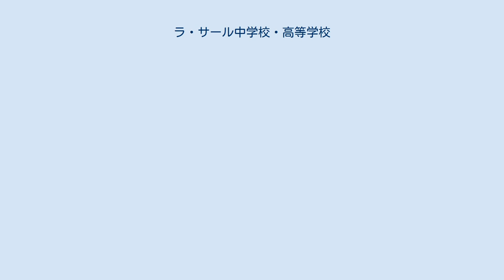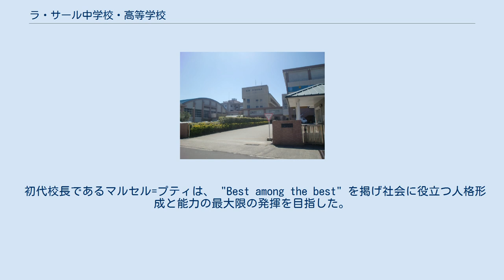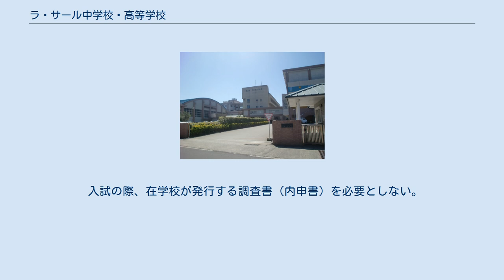ラ・サール中学校・高等学校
ラ・サール会
ラ・サール中学校・高等学校（ラ・サールちゅうがっこう・こうとうがっこう）は、鹿児島県鹿児島市小松原二丁目に所在し、中高一貫教育を提供する私立男子中学校・高等学校。
 高等学校においては、中学校から入学した内部進学の生徒と高等学校から入学した外部進学の生徒との間において、第2学年から混合してクラスを編成する併設混合型中高一貫校である。
 兄弟校に函館ラ・サール中学校・高等学校（北海道函館市）があり、区別するためメディアでは鹿児島ラ・サールと表記することもある。
また、両校の母体であるラ・サール会が作った児童養護施設ラ・サール・ホーム（1948年（昭和23年）設立）が宮城県仙台市宮城野区にある。
 フランシスコ・ザビエルの来日400周年に当たる1949年（昭和24年）の頃、カトリックの鹿児島知牧区の男子校を設立したいという要請に、世界で1,300校余りの学校を経営するラ・サール修道会（正式名称：キリスト教学校修士会 Frère des Écoles Chrétiennes、本部：ローマ）が請ける形で1950年（昭和25年）にラ・サール高等学校を開校、1956年（昭和31年）にはラ・サール中学校を設立する。
男子校であることと日本の教育理念を取り込んだ教育方針は地元の支持・支援を集めることとなる。
早くから寮を設置、また地元にも専門の下宿があり（現在15軒）、全国から生徒を受け入れる。
 初代校長であるマルセル=プティは、 "Best among the best" を掲げ社会に役立つ人格形成と能力の最大限の発揮を目指した。
質実剛健かつ自由を重んじる学風であるとともに大量に問題をこなす授業、頻繁に行われるテスト、長時間の家庭学習といった学習指導を展開し、生徒の自律的な学習を促している。
その結果、早くから入試難易度や進学実績などが全国トップレベルの進学校となる（大学進学実績も参照）。
 現在、鹿児島県内で唯一の私立男子校であり、中学からの160名に加えて高校から80名ほどが入学する。
全国高等学校クイズ選手権の常連校でもある。
 キリスト教理念に基づいた道徳教育を行い人間性の育成を目指すことを掲げている。
また、学校の大きな理念として「ファミリー・スピリット」を掲げ、隣人愛の精神を養うことを目標としている。
 設立母体がカトリック系修道会であり、校長は設立から現在に至るまですべてラ・サール会の修道士である。
質実剛健かつ自由を重んじている。
後述するように、学校年間行事の多くは生徒が主体で運営を行う。
教員の監督の下で生徒の自主性を尊重している部分も多い。
 制服が存在し、遠足などの例外を除いて生徒は制服での通学が義務付けられている。
夏服と冬服が用意されているものの年中を通してどちらも着用可能で、敷地内の寮から通学する生徒が多い上に鹿児島の温暖な気候も重なり、実際に真冬であっても半袖のシャツを着用して通学する生徒がみられる。
かつては制帽も存在したが、現在では廃止されている。
また、以前生徒会において制服廃止に向けた動きが活発化し私服登校の実験期間が設けられたことがあったが、生徒からの反発が多く白紙となった経緯がある。
 学生服は黒の詰襟で、右襟に校章・左襟に組章を付ける。
組章は中高とも1年生が緑、2年生が白、3年生が濃い赤であり、クラスのアルファベットが象られている。
中学生と高校生の区別は校章により可能である。
 ラ・サール学園は校歌を定めていないが、ジャン＝バティスト・ド・ラ・サールを讃える「ラ・サール讃歌」を校歌の代わりとしてさまざまな行事で歌うことになっている。
これは、全世界のラ・サール会学校で同様である（ただし函館ラ・サールでは独自の校歌が設定されている）。
 中学は1学年約160名・4学級、高校で60名程度募集し1学年約220名・6学級を設ける。
クラスは中学・高校ともにアルファベットで表されるが、中学は小文字、高校は大文字で表して区別している。
高校1年生は中学からの内部進学組4学級（A～D組）と高校編入組2学級（E・F組）に分けられ、概ね11月までに両者の進度を合わせる。
高校2・3年生は内部進学組と高校編入組を混合し、理系4学級（A～D組）と文系2学級（E・F組）に分けられる。
校内では便宜的に中学から内部進...